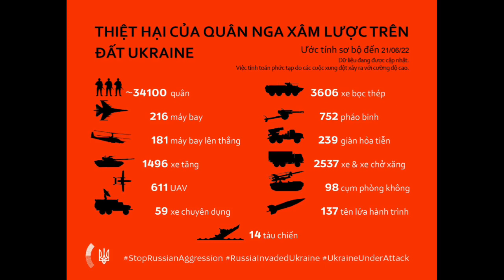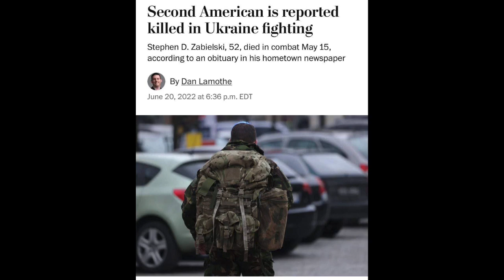Toang! Ăn mày Kubela đòi xôi gấc … sắp kiệt quệ, sẽ dùng cuốc xẻng để đánh nhau với Nga xâm lược!?